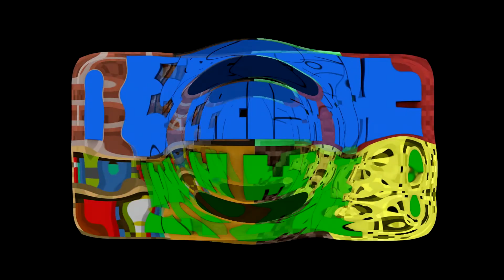Hypixel Bed Wars! Best Game Ever!!! w/ Friends!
Yolo is the best word to describe this video !